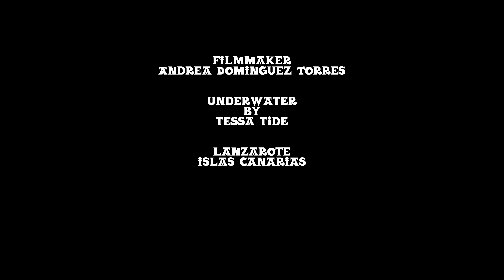Underwater - LIVE from an ISLAND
❀ Agradecimientos
Infinitas gracias a Andrea Domínguez Torres por grabar e inmortalizar
Gracias también a Yaiza Serrano Reyes por cuidarme mientras estuve en la isla

❀ Grabado en Lanzarote, Islas Canarias

🫧 Letra 🫧
Can't help but wish
I knew you back then
Younger you pics
Can't help but think
I've lost some years
Of us

If we were underwater
My last breath would be yours to keep
'Cause you tided me over
To the surface from the deep

I'd delete my memories
To reminisce you
And I would leave
Every treasure behind
To keep my prized possession in time

Can't help but watch
Each window at port
Light on at night
And I couldn't help but hope
One day it'll be us

And my lips
Kiss the inner corner of your cheeks
And it just fits
Like pieces of a puzzle
And when I lay
Fall asleep
'Cause that would mean
Not being aware
You're right there
With me

❀ Tessa